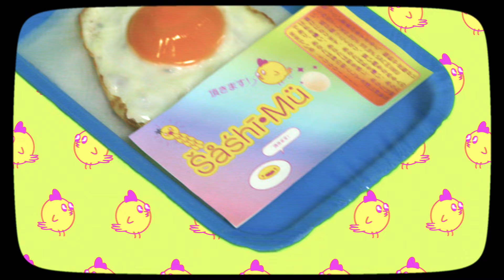Jean Tonique - sunny side up (Official Video)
starring :
Jean Tonique
Matthias Girbig
Yoann Dovier
Julien
& Maddy

directed by Seb Auger & Pierre Teulieres
produced by Pelican Paris
producer : Laure Massé
assistant producer : Lou Piyasena
cinematographers : Thomas Biso & Pierre Teulieres
set designers : Charlie Boyer & M'hamed Kadri
make-up and hair : Mélanie Rouget
graphics : Yoann Dovier
FX : Théo Bacholier, Ronan Fourreau & Pierre Teulieres
editor : Romain Boileau
colorist : Florian Jarry

thanks to Anne Fong from Planni Press, Selen Kilinc...